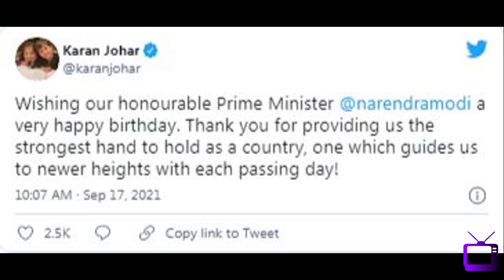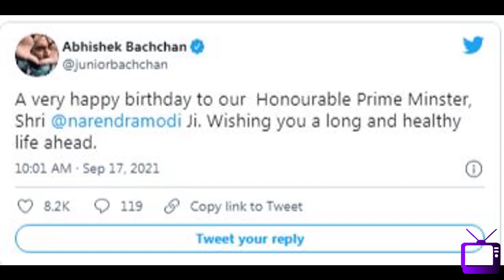S952 Kaise Bollywood celebs ne di PM Modi ji ko birthday ki badhaiyan?